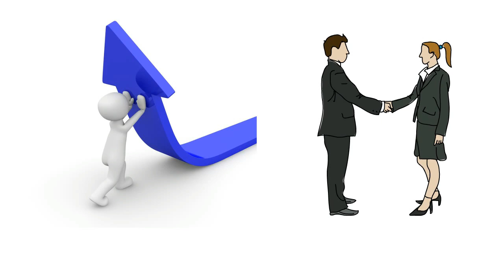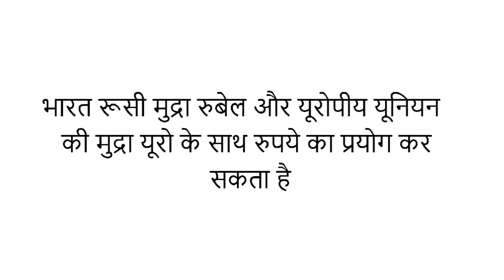भारत रूस ने दोस्ती निभाने का ढूंढ लिया नया तरीका \Rupee-Rouble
india Euros and a Rupee-Rouble transfer
Sanjay Mitra was in Russia last week
Sanjay Mitra russia
India will have to pay approximately $ 7 billion to Russia
payment channel india russia

sound source